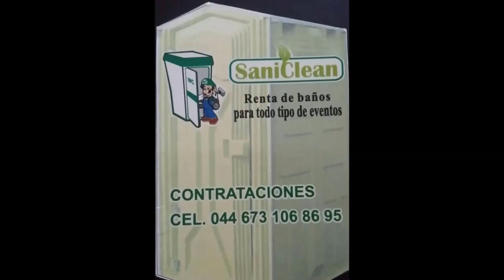Ruta Dominguera segunda parte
Quieres mas videos de estos? hazmelo saber dandole like o compartidiendo el video.  No olvides suscribirte en el boton de arriba para no perderte las invitaciones a salidas donde hay mucha  accion y adrenalina que se vive en cada ruta o para estar viendo los videos, suscribete, gracias.